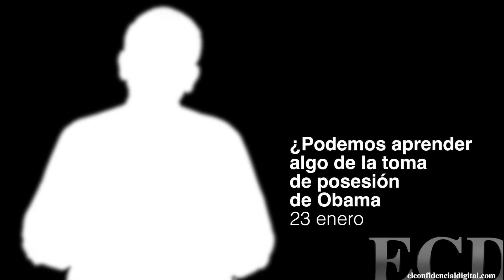¿Podemos aprender algo de la toma de posesión de Obama?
Asistieron dirigentes de los dos partidos, con la bandera y el himno, la familia del presidente en primera fila, cantos y desfiles... ¿Se puede aprender algo de la toma de posesión de Barack Obama?